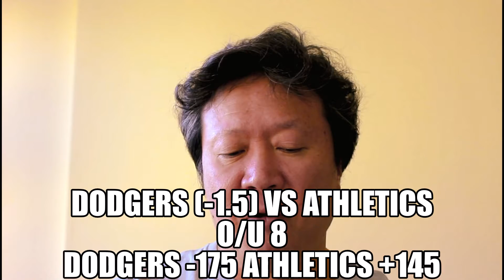MLB Dodgers vs Athletics, White Sox vs Mariners, Giants vs Padres Odds, Picks, Predictions 4/6/2021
Odds, Picks, and Predictions on today's MLB Games!
April 6, 2021
Los Angeles Dodgers vs Oakland Athletics
Chicago White Sox vs Seattle Mariners
San Francisco Giants vs San Diego Padres

Sport betting is heating up as MLB season will be in full swing!